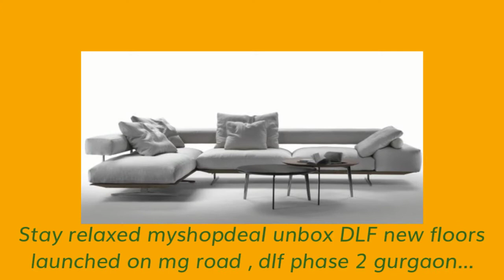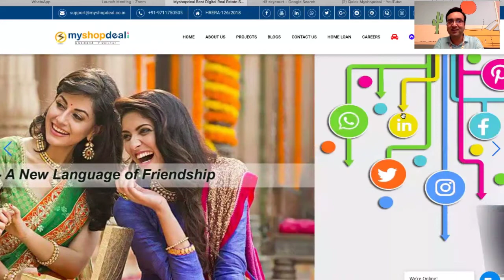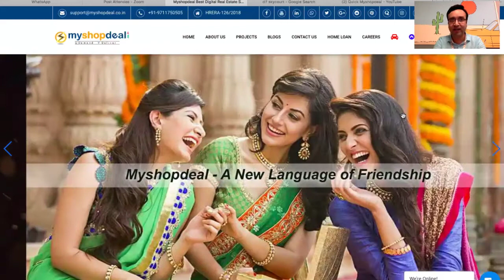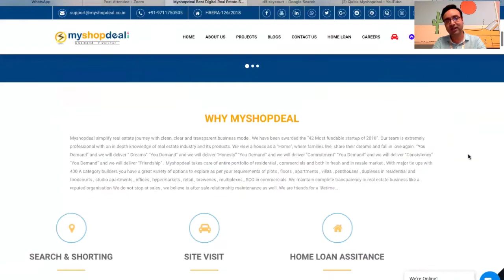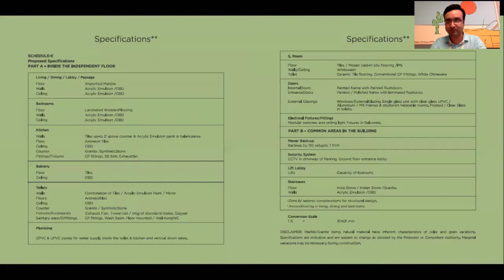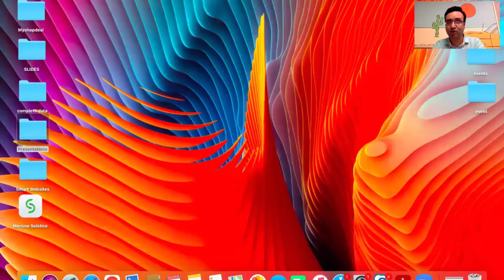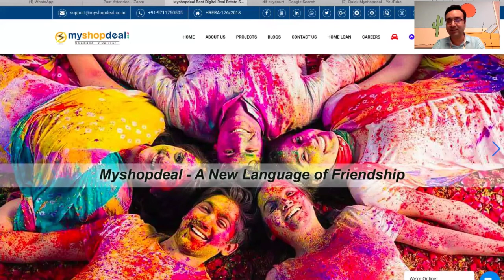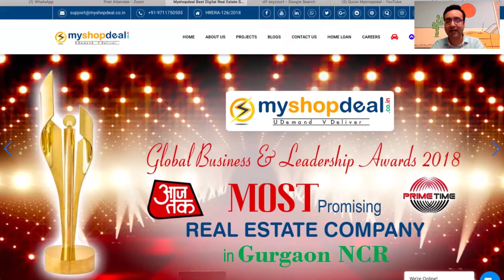New Launch DLF Luxury Floors MG Road DLF Phase 2 Gurgaon Myshopdeal 9711750505 Stay Safe Book Now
*New launch - DLF Luxury Floors -MG Road  *

After defining the skyline of Gurgaon with luxurious townships and commercial edifices, DLF has turned to making something new this time…. building magnificent builder floors. These will be located right at the centre of the city and the most poshest of locations. DLF Phase 2.Total No. of Plots Are  just 13 Since there are 4 apartments in each plot so Total Units  are going to be 52.
Tentative Plot Size available will be - 300,316,340,342,353,386,402 sq yards. These will be limited edition units. Since the locality is prime these are going to be hot cakes.

DLF will incorporate greenery and amenities as it has done in each and every of its projects. Every apartment will have a view of the centrally located park and the backside will also get a view of the greenery.
The independent floors launched a few weeks back in Phase 3 have been completely sold out due to their location and the fact that they will be built by DLF.
These lavish floors will have large rooms with spacious balconies and ample space for parking. They have thought of every possible amenity possible to make your life comfortable. These will be stilt plus 4 floors. The basement will have servant rooms and storage areas for all the 4 apartments. The basement will be divided into 8 units each apartment will have a servant room plus a store room which can be utilised in multiple ways.
There is another piece of good news. The terrace rights will also be given to all the apartments which can be used  for private parties and will be developed into a terrace garden.
At the entrance there will be a large gate with car parking facilities for 6 to 8 cars. Followed by a furnished lobby for the guests. The entrance foyer is grand giving a welcoming feeling and will be well lit and ventilated. Cctv cameras provided at every common point for security. Both stairs and elevators will be provided to access the apartment floors. Schindler lifts will be applied which is the best in the category. The stairs will be clad with Italian marble and have beautiful paintings and artifacts decorating the walls. There will be staircase lighting and footlights to make it comfortable to view at night.

The entrance door to the apartment will be made of heavily built engineered doors with a video door phone. The entrance foyer in the apartment has heavy wooden paneling to give a lavish feel. The same has been continued in the master bedroom and master bedroom toilets too.
These floors will be surrounded by natural light. Totally centrally air conditioned with ducting. Italian marbles will be used in the entire house which gives a rich feel. The drawing room has spot lights, wall to wall display unit  and running balconies.

A completely fitted island kitchen is a part of the offering of these lavish Plots. The Sizes will vary between - 300,316,340,342,353,386,402 sq yards. With complete storage facilities. Premium finishes with premium appliances. It is a massive square kitchen and island in between with ample storage. The accessories used are from Grass Austria which is a premium brand like Hettich. A utility area has been provided with storages and places for washing machines, geysers, dishwashers and other utilities. Concealed lights inside the kitchen cabinets give it a nice appeal.  There will be a  beautiful powder room with imported italian marble and a large mirror at the entrance for guests.

There are a total of 4 bedrooms which are decorated in different designs. They are very spacious and gives a palatial feel as sizes are mainly 12.6 * 17 feet, 12* 21 feet, 12*16 feet and 14*12 feet.
The first room will have wooden paneling on the entire wall and on the side there are wood strips paneling giving it an affluent feeling. Large windows looking into the backyard and a running balcony with an attached toilet  completes the room. There is an attached toilet in each room with wardrobes so that the room space is not wasted. Small niches and coves have been created to keep artifacts and toiletries in the toilet. Each toilet will have a large aluminium door which is openable to let in ventilation.
The next room has an imported marble wall panel and a small room which can be used as a Puja room. The attached toilet has been done in the same colour scheme of dark and light colours. Grohe fittings have been provided for every toilet for a longer life and premium feel.

Total No. of Plots- 13
Total Units- 52
Tentative Plot Size- 300,316,340,342,353,386,402 sq yards.

Location- DLF Phase 2, MG Road, Gurgaon

Height- (Basement+ Stilt +4)
Total Parkings with each floors- 2
Cheque in favour of- DLF (non dated)
Booking Amount- 5 Lakhs
Typology- 4BHK

Tentative Expecting Average Price -3.75cr - 4.75cr Tentative
Payment plan: (25:75)
Possession- 2 years

Tentative Built-up Area- 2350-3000sqft (4bhk+Servant+store)

DLF Phase 2 Independent Floors - Pure Luxury Limited Edition Floors